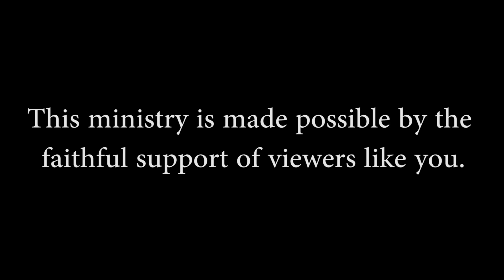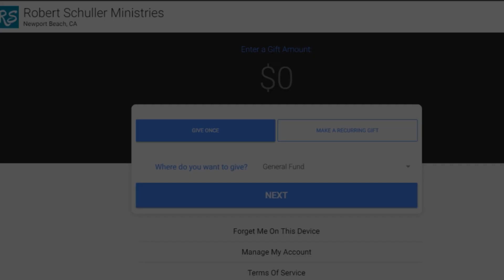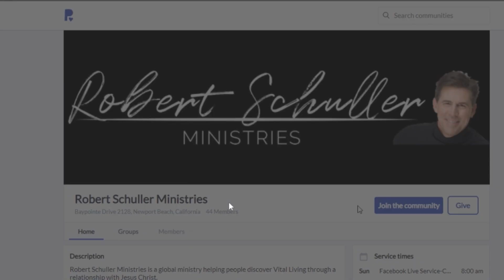Vital LIving Sunday-90 Day Challenge, Week 2, Part 2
Join Dr. Schuller and his wife Donna in this, the second week of the 90-Day Challenge.  They talk about gratitude and giving.  Learn why grateful people are healthier and happier.